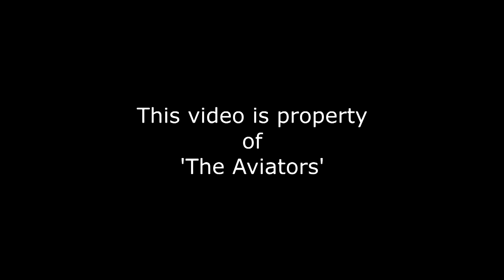SMOKY & HEAVY Cavok Air Antonov An-12B departure at Liverpool Airport | UR-CEZ